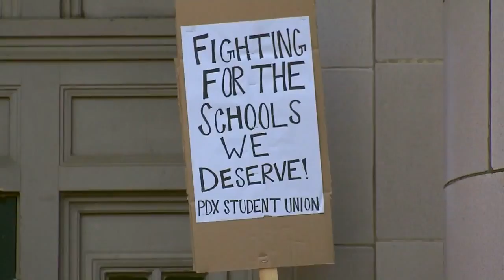DaVinci students protest curriculum changes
An arts magnet school is upset art classes will get shorter while math and science get longer